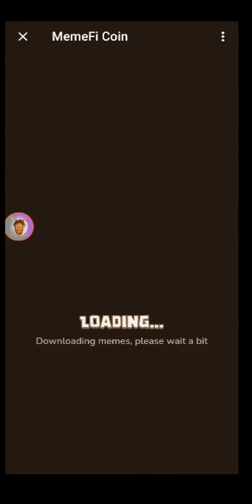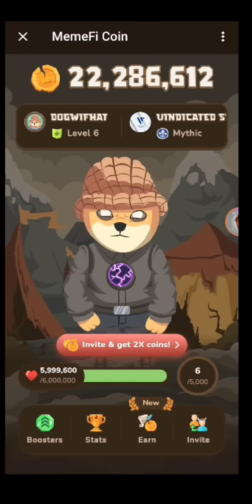How I Defeated MemeFi Boss Level 5 | Be Inspired!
Too many Requests For a Telegram Group!

There is something about this MemeFi level 4 Boss! He is proving stubborn but I will let him know who I'm! I'm a boss killer!  😂 this one no be child's play oh!